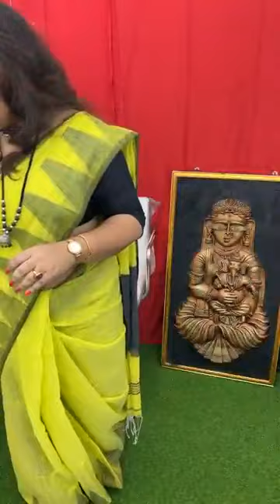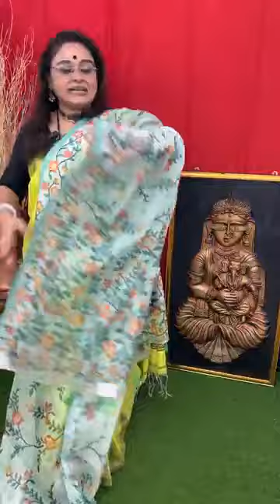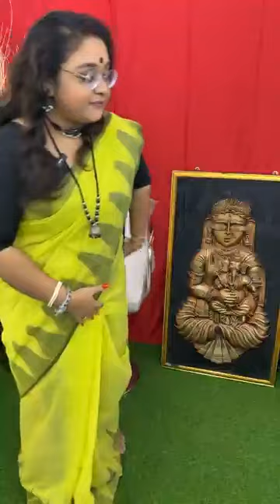TARINA BOUTIQUE LIVE I DATE 30/03/2023 I WHATSAPP BOOKING NUMBER 9830950020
Today's collection
ADDRESS - TARINA BOUTIQUE B7/105 PO-KALYANI.
Thankyou ❤️🙏